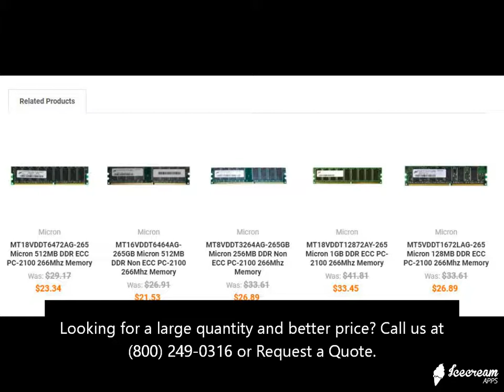MT16VDDT25664AG-265 Micron 2GB DDR Non ECC PC-2100 266Mhz Memory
MT16VDDT25664AG-265 Micron 2GB PC2100 DDR-266MHz non-ECC Unbuffered CL2.5 184-Pin DIMM Dual Rank Memory Module

Technical Specifications for MT16VDDT25664AG-265
Manufacturer Micron
Manufacturer Part # MT16VDDT25664AG-265
Memory Type DDR SDRAM
Capacity 2GB
Data Transfer Rate 266Mhz
Pins 184 Pin
Bus Type PC-2100
Error Correction Non-ECC
Cycle Time 7.5ns
Cas CL2.5
Memory Clock 133Mhz
Voltage 2.5